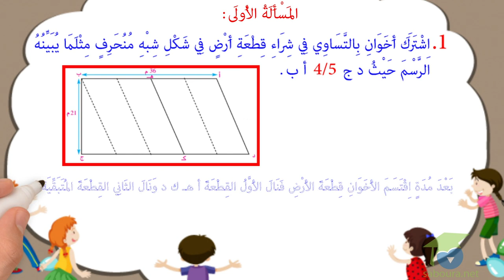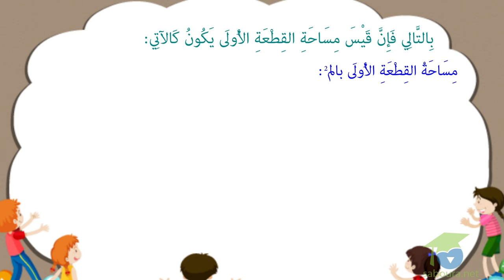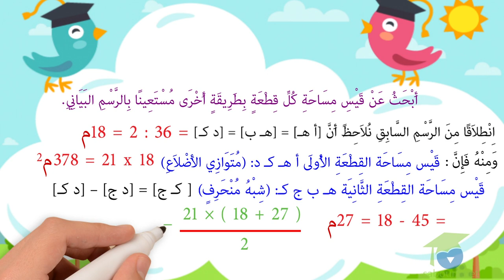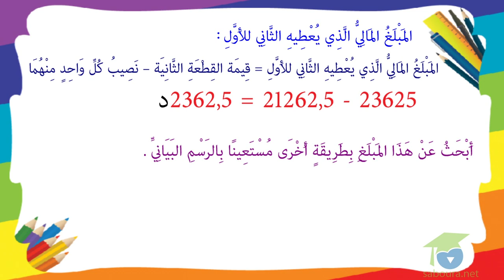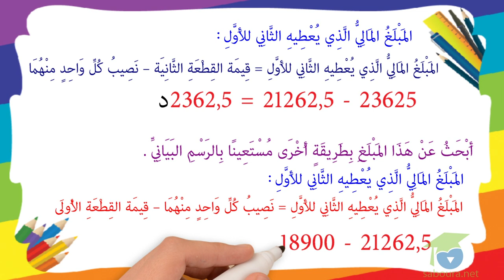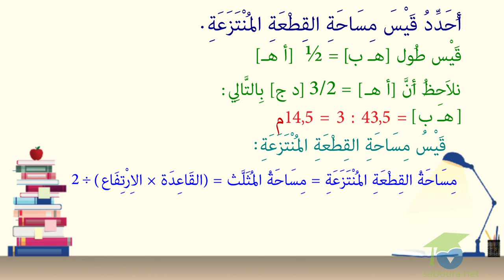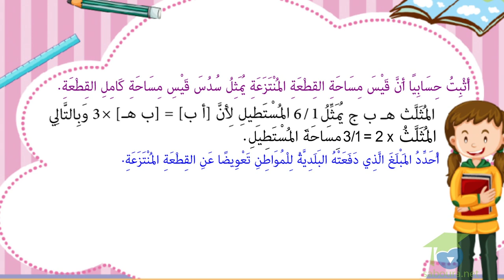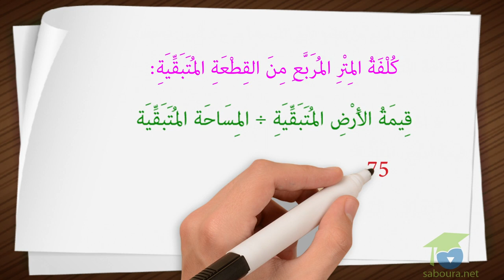ﺍﻟﻤﺴﺘﻮﻯ ﺍﻟﺴﺎﺩﺱ ﺭﻳﺎﺿﻴﺎﺕ ـ الدرس 44 ـ أﻭﻇّﻒ ﻣﻜﺘﺴﺒﺎﺗﻲ ﻭ ﺃﻗﻴّﻤﻬﺎ